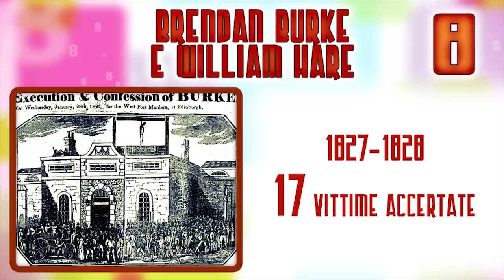I 10 peggiori serial killer della storia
Su vostra richiesta, ecco i serial killer più efferati della storia, crimini assurdi e brutali. Siete pronti? Riuscirete ad arrivare fino alla fine di questa Top 10? ▼▼ Clicca su "mostra altro"▼▼